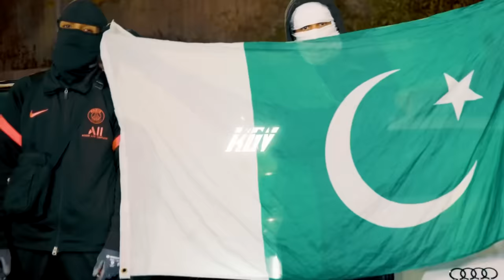DAKN x MADDA x NO NXME - Unlimited Smoke [Official Music Video]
TikTok : dakn.rb / madda.8blocka / therealnoname_1

Snapchat : devilishdee8 / madda.8blocka / therealnoname_1